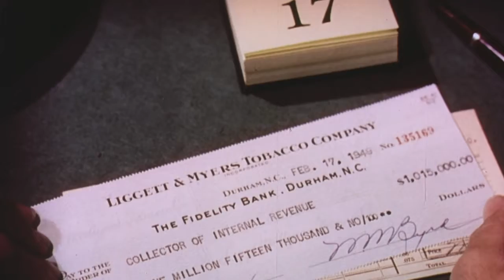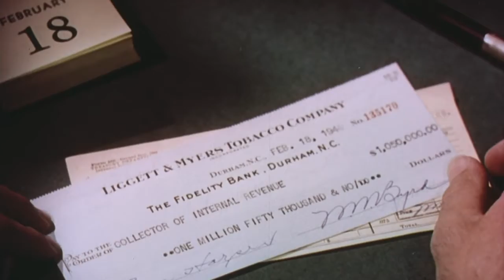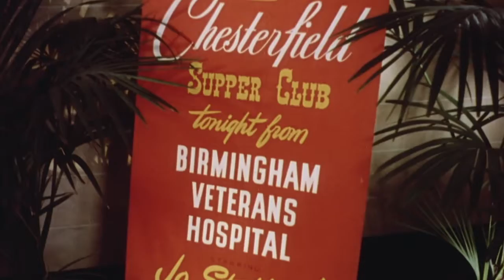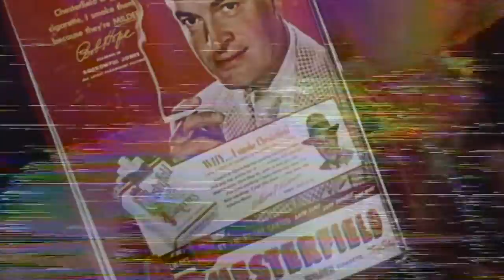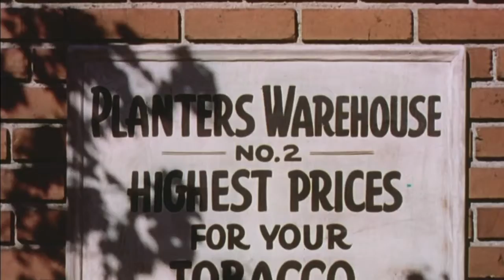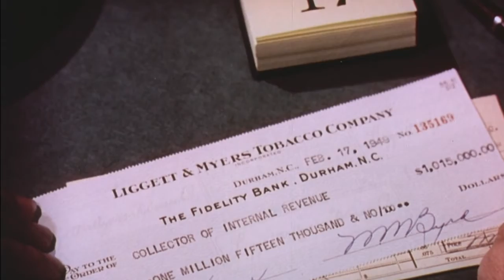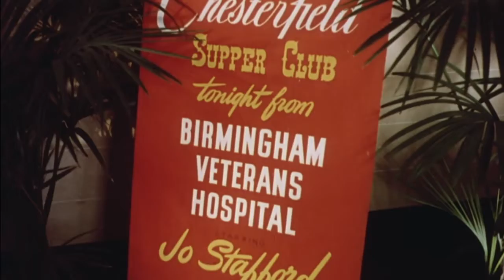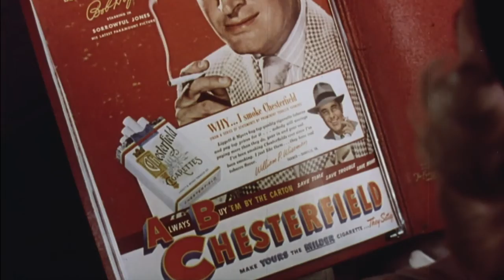Royalty Free Retro aesthetic Visuals Compilation //JR//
Feel free to use my visuals for any project. All I ask for in return is a humble credit as video editor or something like that.

Open to collaboration as well as theme/genre requests for future videos.